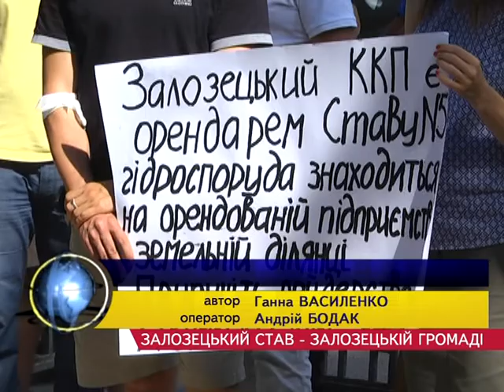Залозецький став – Залозецькій громаді. Пікет